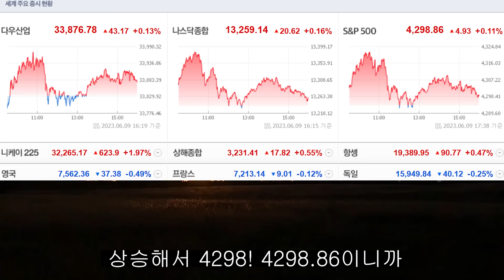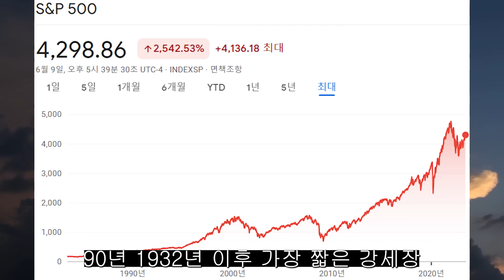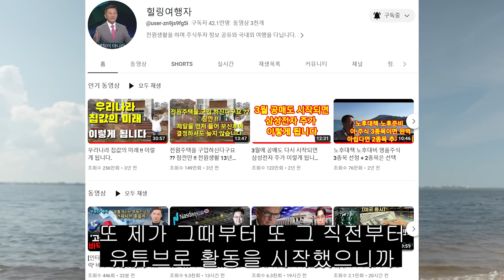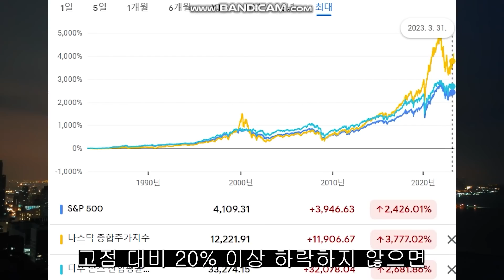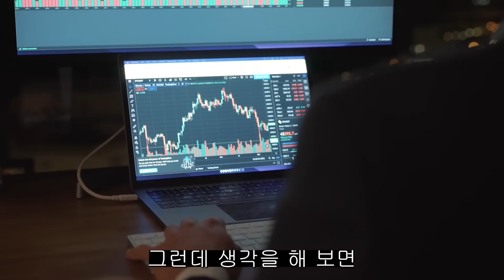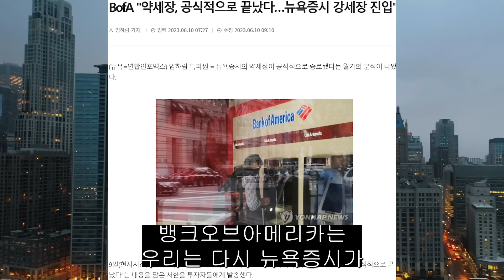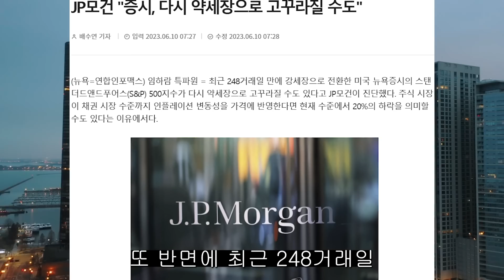(힐링여행자 미국 주식 브리핑) 더 이상의 약세장은 없다! 뱅크오브 아메리카는 하락장을 공식 종료하는 서한을 보냈다. 코로나 하락장을 견디기 힘들었던 이유. 하락장에 승부를 걸어라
2022년 하락장을 보고 전문가들은 빅 테크 대장주 시대는 끝났다고 말했다.
저는 그렇게 생각하지 않습니다

분산 투자 하지 않고 한 종목에 올인(몰빵) 하면 성공할 확률은 줄어듭니다.

똑같은 일을 해도 누구는 성공하고 누구는 실패 할 수 있습니다. 운도 따르겠지만 성공한 사람들이  성공하는 이유는 작은 차이에서 나타납니다. 그것은 긍정에서 시작 됩니다

주식투자를 하는 수많은 전문가들이 분산 투자를 이야기하는 이유? 모든 투자는 몰빵이 아닌 분산 투자가 중요합니다. 리스크를 줄이는 가장 좋은 방법은 분산 투자 밖에 없기 때문입니다

주식투자 기간이 최소 5년 이상이라고 말하는 이유는? 투자 기간이 길어질수록 손해 볼 확률이 적어지고 수익률이 커질 확률이 높아지기 때문입니다. 힐링가족여러분들의 투자를 응원합니다

월가의 전설 피터 린치가 말하는 좋은 기업의 조건은?
기업을 홍보하기 위한 화려한 것들보다, 그런 것들에 돈을 쓰지 않고 알차게 일하는 기업이 좋은 기업이라고 피터 린치는 말했다

투자의 신 워런 버핏의 명언. 경험이 있는 사람은 돈을 갖게 되고, 돈이 있는 사람은 경험을 얻게 된다. 수많은 투자자들은 돈을 얻거나 잃게 되면서 소중한 경험을 얻게 됩니다

사람마다 원하는 것, 추구하는 건 삶의 방식은 모두 다릅니다.
각자 자기의 상황에 맞게 계획을 잘 준비해야
투자의 성공 확률도 높일 수 있습니다.

주식시장은 인내심이 있고 차분한 사람이 유리합니다.
또한 어떤 일이든 적극적이고 열정적인 사람이 투자에도 성공할 수 있습니다. 힐링 가족 여러분의 투자를 항상 응원합니다!

주식투자 약세장에서 승부를 걸어야 하는 이유? 주식시장은 고점에서 가장 많은 자금이 들어오고, 저점에서 가장 많은 자금이 빠져 나간다. 모두가 두려워 할때 가장 적기 이기 때문이다

2023년 세계 경제를 지배할 3대 테마. 대부분 인플레 하락 전망했다. 인플레이션이 하락해야 금리 인상을 멈추고 다시 상승장이 시작될 여건이 생기기 때문이다

2022년 1해, 하락장 에서만 1경 1500조가 날아갔다.
1. 2년의 약세장을 견디지 못한다면 5년의 강세장을 즐길 수 없다

2021년 말 월가의 수많은 증권사들 s&p 500 5500 간다고 예상했었다